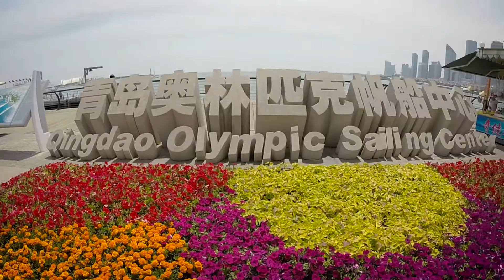Expat' in China - Life in QINGDAO - 2016/17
Few moments I recorded from my memorable 18 months in Qingdao, China.